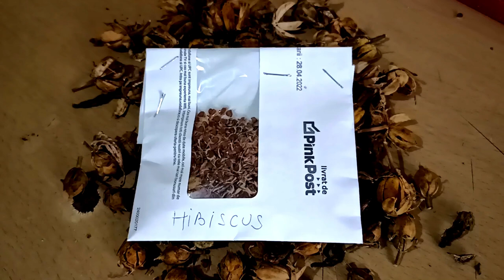Strângerea semințelor de hibiscus pentru înmulțire.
Semintele de la hibiscus se recolteaza in luna octombrie, se pun la stratificat la rece pentru doua luni dupa care se seamana.